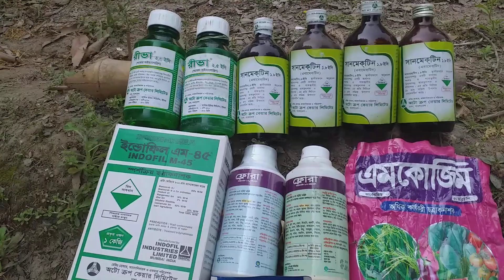লিচুর মুকুলে পরিপূর্ণ অবস্থায় (মাদ্রাজি )ও বোম্বাই,বেদানা লিচুতে ১ম স্প্রে (নিজ বাগান-১০) ১৭ ২ ২৩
আজকে ১৭ ২ ২০২৩ তারিখে আমাদের পৈত্রিক আম লিচু বাগানে মাদ্রাজি লিচুতে  অর্থাৎ যেসব লিচুর মুকুল মোটামোটি ভাবে বের হওয়া শেষ হয়েছে সেগুলোতে ও বোম্বাই, বেদানা ও চায়না ৩ লিচুতে স্প্রে করা হয়েছে । সেইসাথে বোম্বাই, চায়না ৩ লিচু ও আম গাছে পানি সেচ দেয়া হয়ছে।
মাদ্রাজি ও বেদানা  লিচুতে প্রায় ২ সপ্তাহ আগে স্প্রে করা হয়েছিলো তাই আজকে পানি সেচ দেয়াহয়নি।

মোবাইল ঃ ০১৭৪৬৯৬৩৭১২
আমাদের,

আম লিচুর মুকুল বের হওয়ার ঠিক আগে প্লানোফিক্স, ছত্রাকনাশক কীটনাশক স্প্রে (নিজ বাগান -পর্ব ৭) ৩১/১২/২২

 চাকরির পাশাপাশি আমার এই ইউটিউব চ্যানেলের প্রধান উদ্দেশ্য হচ্ছে আমার ২০১২ সালে নিজের হাতে লাগানো আম ও লিচুর প্রায় ২০০ (হাডিভাঙ্গা/আম্রুপালি/মল্লিকা/বেদানা/কাঠালি/মাদ্রাজি/চায়না-২/৩) গাছের বাগান আছে, সেই বাগানে বিভিন্ন অভিজ্ঞ বাগান মালিক/কৃষি অফিসারের পরামর্শে সার/কীটনাশক ও পানি সেচ কখন কি মাত্রায় দেই এবং ফাইনালি কিভাবে বাজারজাত করি তা সন্মানিত দর্শকগণের সাথে শেয়ার করা।